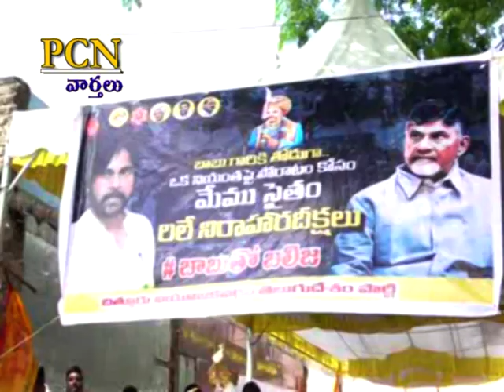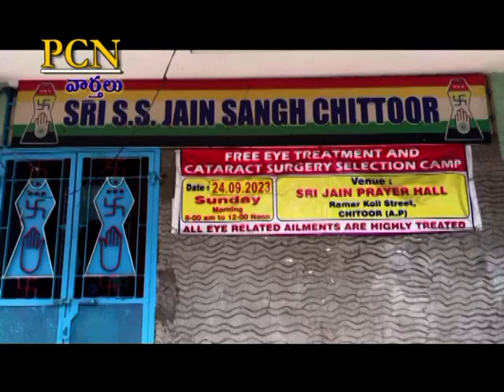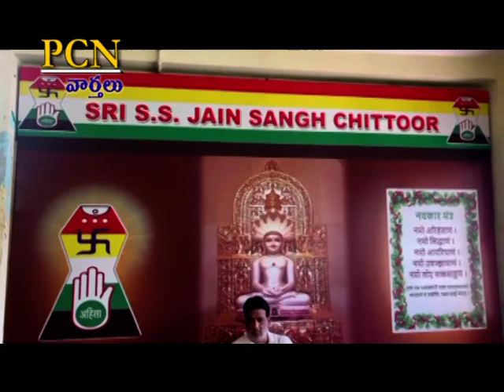PCN Chittoor News on 24.09.2023